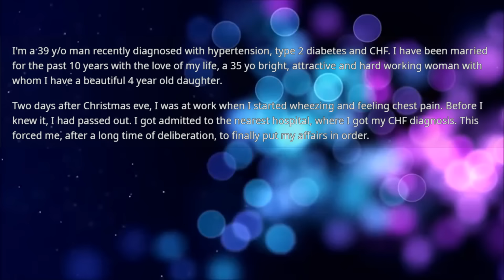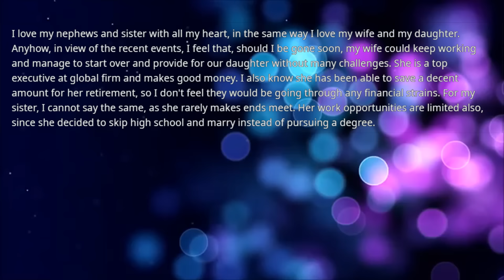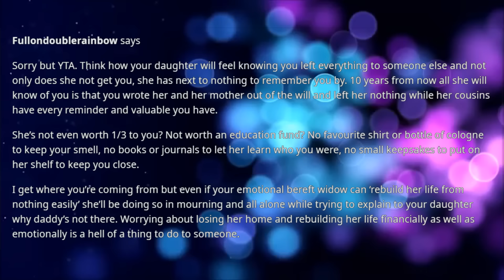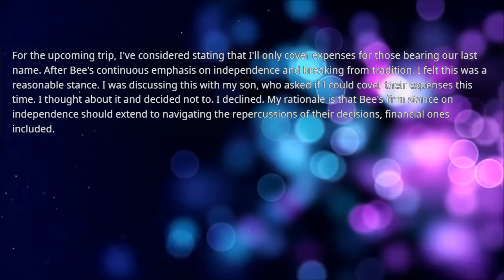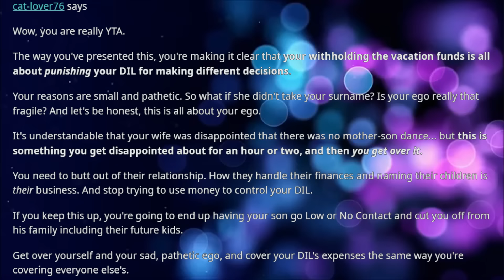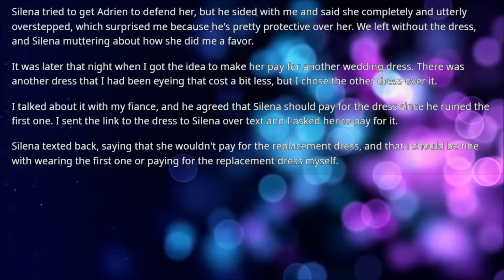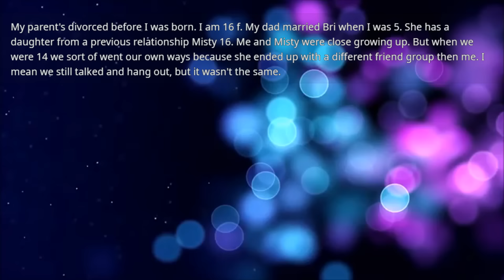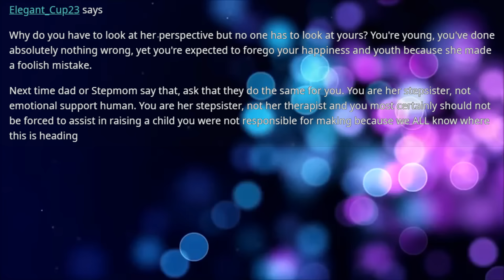I decided to update my will & wrote my wife & daughter out of it leaving everything to my sister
I decided to update my will & wrote my wife & daughter out of it leaving everything to my sister & nephews because they are struggling but now my father is furious as he disinherited my sister because she...